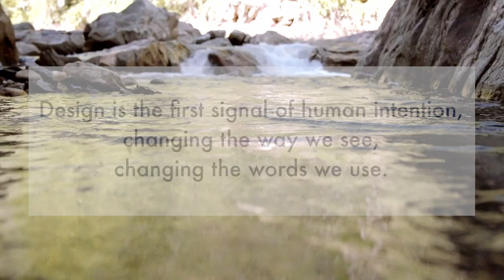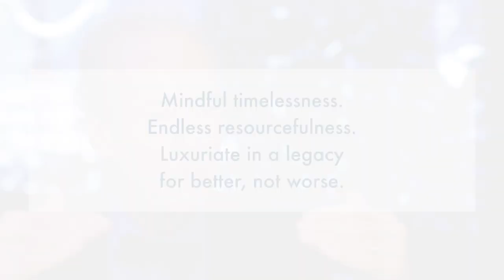Towards a New Language of Luxury, a poem by William McDonough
William McDonough first presented the poem, Towards a New Language of Luxury, in Brussels, November 13, 2017 for The New York Times International Luxury Conference.

This video was created to introduce McDonough at the American Apparel and Footwear Association's (AAFA) American Image Awards ceremony on April 26, 2023, where he was named Eco-Steward of the Year. This recognition is a testament to the dedication and hard work of McDonough's clients and his teams at MBDC and McDonough Innovation. McDonough shared in his acceptance speech, people who are stewards of the world's beautiful things and those who want to help create more of those beautiful things worthy of generations, are looking for a new design assignment. It's not just net-zero Bad, telling our children what we are not going to do. It's also net-100% Good, event Fabulous, saying what we are going to do. So, let's go be...Fabulous.

Special thanks to AAFA and VERY New York for producing the video. Additional credits: Videezy.com, Coverr.co and Pexels.com